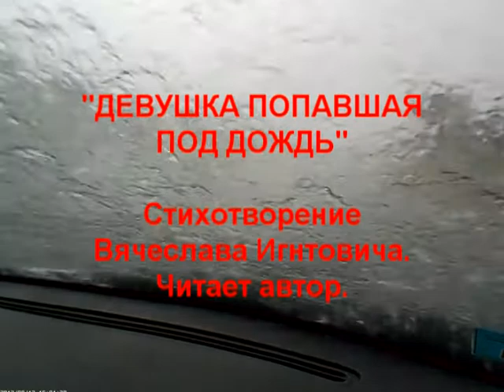Девушка попавшая под дождь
Это стихотворение я написал в августе 2004 года.
Прочитал на диктофон смартфона под летней грозой 9 августа 2020-го.